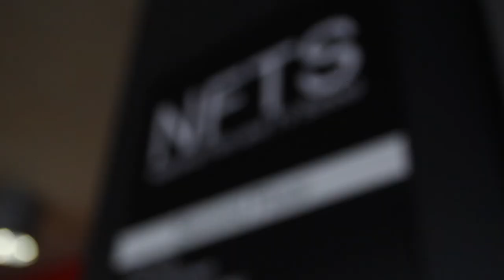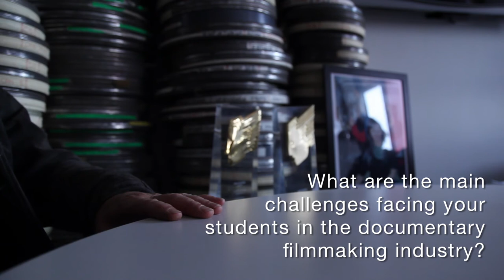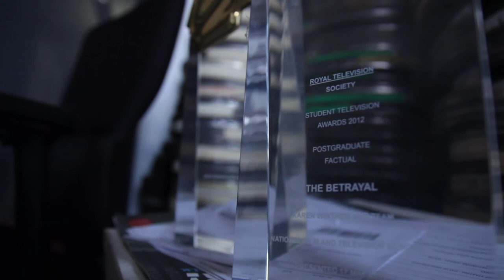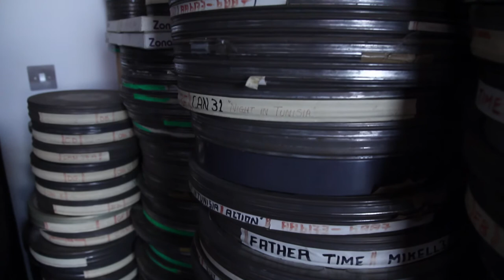Dick Fontaine - Alan Whicker, Me and the Future of TV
The Whicker's World Foundation caught up with Dick Fontaine, Head of Documentary at the National Film and Television School, to ask why he thought Alan Whicker was "a ballsy guy", the challenges facing documentary filmmakers today and his reaction to our documentary Funding Award: